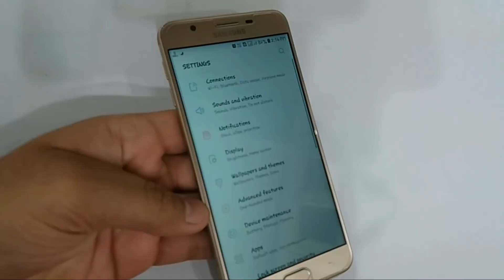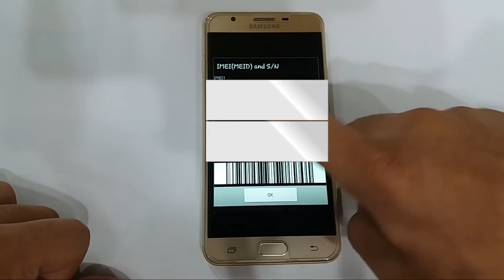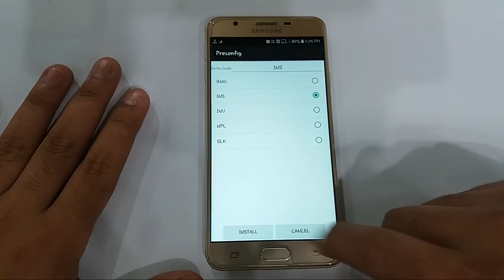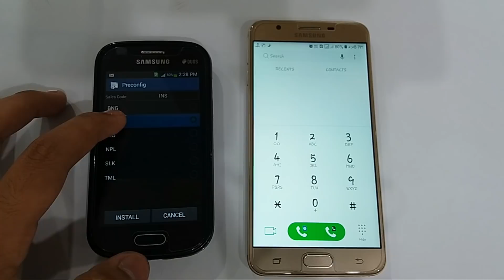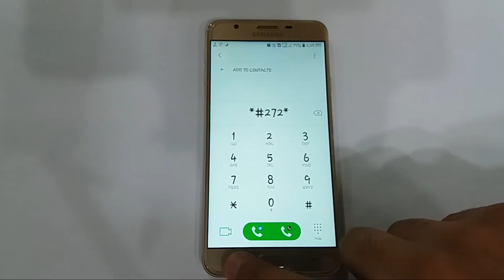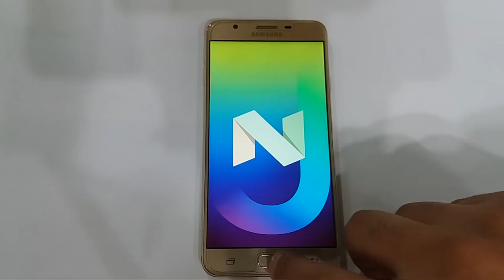[Explain] How to get the nougat update in any samsung phone officially | Android Tech